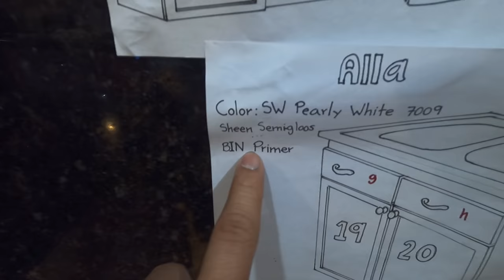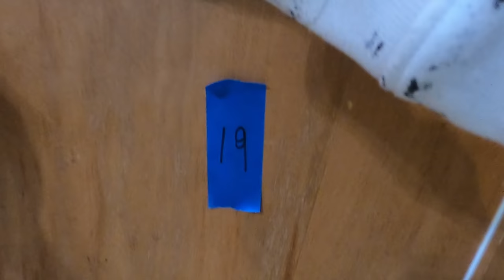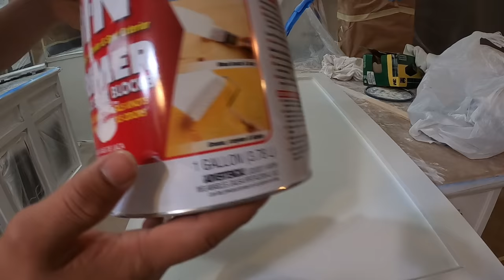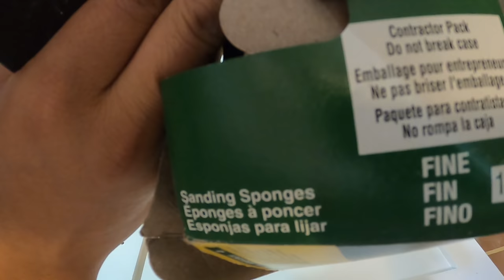Cómo pintar gabinetes de cocina, SIN LIJAR proceso completo para principiantes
Amigos y compañero les traigo el proceso completo de cómo pintar gabinetes de cocina! Gracias por el apoyo!!